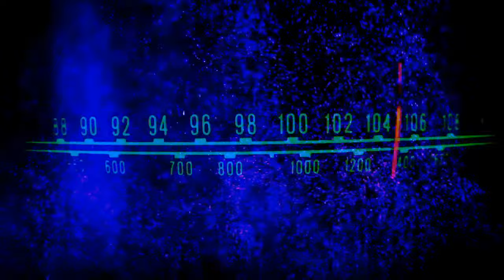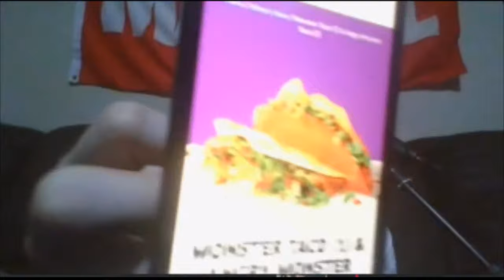MONETIZE THIS #433 - Taylor Swift kissing Travis Kelce Vince McMahon ? - NFL WK 8 - UFC 295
MONETIZE THIS #433 - When will Vince McMahon DIE ? - NFL WEEK 8 - WWE vs AEW Collision Taylor Swift kissing Travis Kelce XXX swifty UFC 295

Jon Wood
Brian Jardine
Alan Stober
Snarkbait
colonelstutters
Dion Edwards
Steveo
James Beggs
Sith_Negan
NickY J
Drewbar100
Matt Rossmeier
Alex O'Donnell

Brian Himmelfarb
Shell Bryan
1. The Ghost From The Coast
2. Alison Tuckwab
Nicky J - The Weed God
 Todd Fayer
Tim Drake
Blacklab 92
Jack
Drewbar100
 JDVenom
JManfromKC
Bryd2393
gatekeeperDrew
Sith NeeGAN
Joe Compton ( reneGod )
Drew
JuneBug
Dwelsh
ItsBulzie !
Schleppy13
Justin Mcneil
DMOON
Jason Tarr
Sith Neegan
SoundWave92
TheBear1322
Gorilla Strong
Nikki T
The Goon
TNA_Better Than WWE
JustCallmeLuke
NullDeath
ABELsalasJR
BADOMEN666
WoolhatDemon
AruShinchu
Lemon

JDfromny206 wrestlelamia
Joe Cronin
wwe